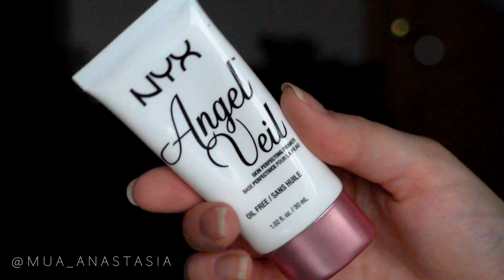Макияж только на кремовых текстурах / кремовыми продуктами: видео-урок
Если никто не говорил тебе сегодня... ты красивая! =]

Давайте дружить!

Что я использовала:
NYX Angel Veil
MAC Prep+Prime Highlighetr in Bright Forecast
Loreal Infaillible Матовое покрытие
Rimmel Match Prefection Concealer
NYX Eyebrow Gel
Maybelline Color Tattoo: Creme de Rose, Vintage Plum, Pink Gold
NYX Wonderstick in Universal
Lumene Instant Illuminizer Утренний Свет
Daniel Sandler Blush in Flush
Essence Keep it perfect! Setting Spray
Benefit Rollerlash Mascara
Rimmel Scandaleyes Waterproof Khol in 005 Nude
Rimmel Apocalips in Celestial